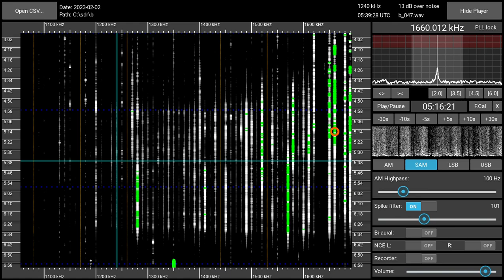1660AM WWRU Jersey City/Carlstadt (NJ), USA - received 2023-02-01 05:14 UTC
Korean station from Jersey City! This day brought extraordinary strong signals above 1200kHz up to the X-band. Recorded with a Perseus SDR and a Megaloop FX magnetic loop antenna in a Munich suburb.